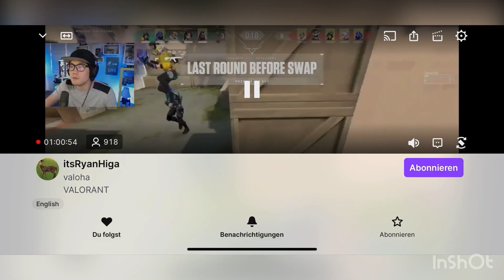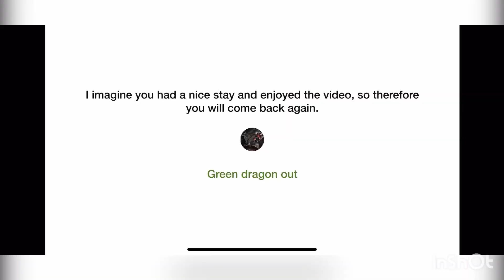Ryan and friends play valo together